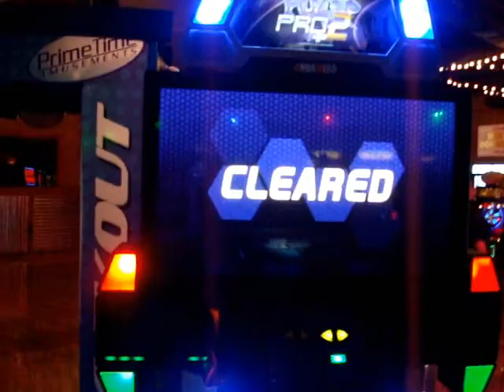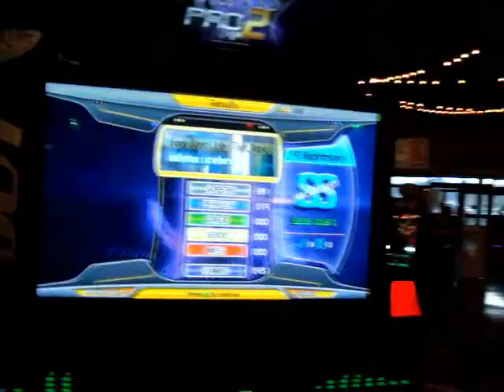[Pro 2] Thanh - Feels Like That Night NM [99.05 / 19p]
I'm actually surprised I 99'ed this.  My timing is definitely getting a lot better.